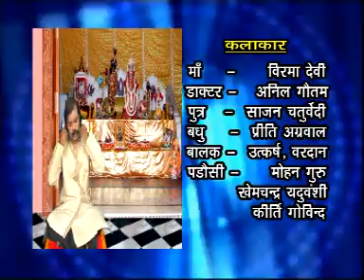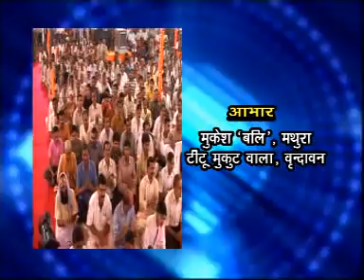भक्त के वश में है भगवान || ORIGINAL Bhagat Ke Vash Me Hai Bhagwan || Most Popular Krishna Bhajan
Bhagat Ke Vash Me Hai Bhagwan | भक्त के वश में है भगवान | Most Popular Krishna Bhajan | OriginalSong

⇒Song: Bhagat Ke Vash Main Hai Bhagwan

⇒Album Name: Bhagat Ke Vash Main Hai Bhagwan

⇒Singer Name: ⇒Singer Name: Jai Pandey ( Kokil ), Shri Premdhan ( Lalan Ji ), Mohan Shyam Ji (Shyam Bhaiya)

⇒Music Director:  Pt. Narendra Nirmal Ji

⇒ Copyright: Shree Jee Music

Watch “Dasi Hu Teri Shyama" From Shree Jee.